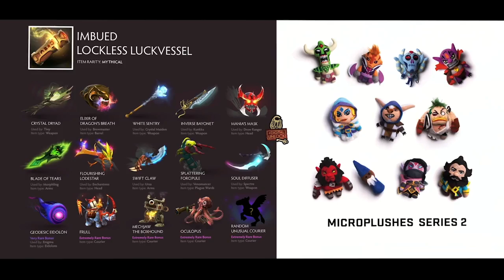Energy Pacemaker vs Wings - Game 1 - Loser's Semifinals - TI5 CN Qualifiers